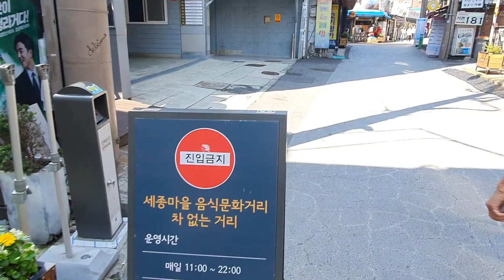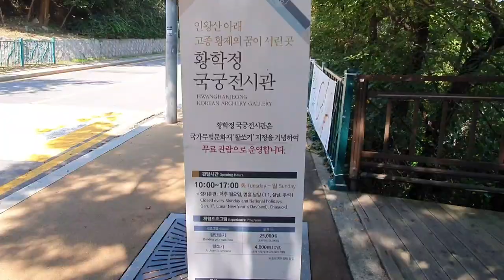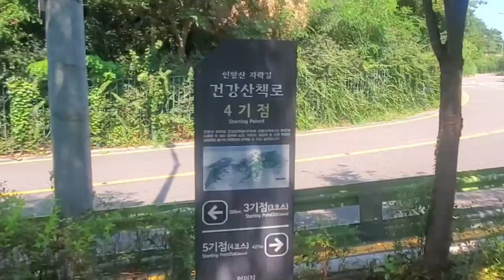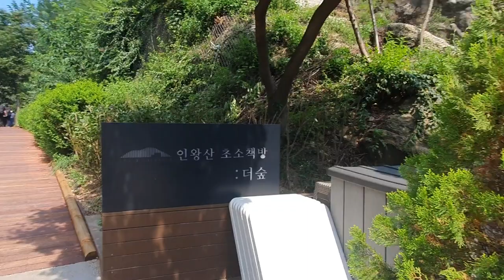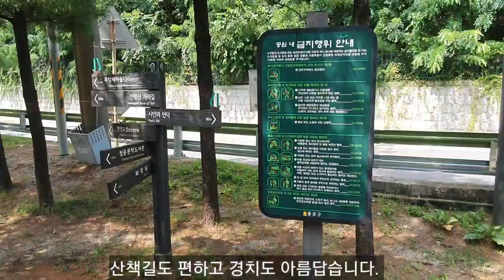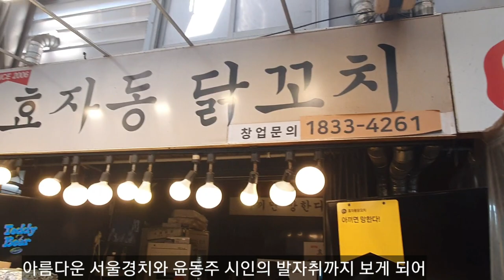요즘 등산초보가 산책하기 좋은 서울 인왕산 자락길과 풍경|경복궁역 2번출구에서 시작해 인왕산 자락길과 초소책방 윤동주 문학관까지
가을초입 경복궁역에서 세종문화음식거리골목을 지나 인왕산 자락길 이정표를 따라 구석구석 걸어봅니다.
촬영일 2023년 9월1일
촬영시간 12시30분-15시